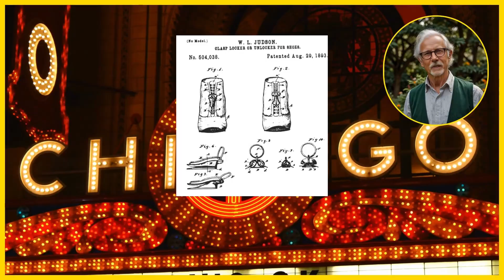How the Zipper was invented? Learn it with Dr. Micheal!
​The zipper is an indispensable fastening device in modern apparel and accessories. The zipper was significantly advanced by Swedish-American engineer Gideon Sundback, who developed the "Hookless No. 2" in 1914, laying the foundation for the contemporary zipper. ​

Understanding how zippers work reveals a fascinating mechanism: the zipper slider aligns and interlocks the zipper teeth, securing the connected materials. When the zipper pull moves in the opposite direction, it disengages the zipper teeth, allowing separation. ​

The zipper manufacturing process involves precise engineering. For metal zippers, molten metal is molded into individual zipper teeth, which are then affixed to fabric tapes. Plastic zippers may use injection molding for tooth creation or employ a continuous coil of molded plastic. The zipper slider and zipper pull are produced separately and assembled to ensure smooth operation. ​

The evolution of the zipper has led to various types, including coil zippers, invisible zippers, and waterproof zippers, each serving specific functions across industries. The zipper's versatility and reliability underscore its significance in daily life.